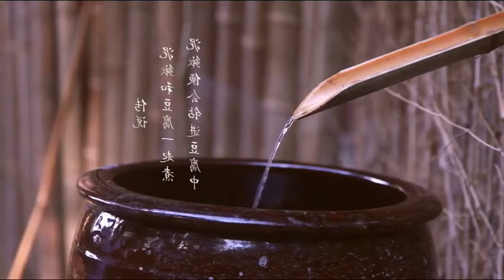Primitive ASMR Mukbang Cooking, Primitive Cooking Life, AsmrCooking 2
Welcome to Primitive Cooking channel, you will get more methods how to cooking with Primitive Cooking of under minite videos.

primitive cooking girl,primitive cooking meat,primitive cooking kt,
primitive cooking skills,primitive cooking asmr,primitive cooking steak,
primitive cooking kt food,primitive cooking snails,primitive cooking and hunting,
primitive cooking alligator,primitive cooking ars,primitive cooking and eating,
primitive cooking catch and cook,primitive survival cooking alligator,primitive cooking bugs,primitive cooking beef,primitive cooking burger,primitive cooking big fish,
primitive cooking for dogs,primitive cooking fish,primitive cooking girl fish,
primitive cooking girl chinese,primitive cooking goat,primitive cooking girl chicken,
primitive cooking girl crab,primitive technology cooking girl,
beautiful girl primitive cooking,primitive cooking hot,primitive hunting and cooking,
primitive hunting and cooking snake,ars primitive cooking pig head,
primitive life hk cooking fish,primitive cooking in tamil,primitive cooking japan,
primitive cooking kt crab,primitive cooking kt food crab,primitive cooking kt chicken,
primitive cooking kt fruit,primitive cooking kt fish,primitive cooking kt food fish,
primitive cooking life,primitive cooking lamb,primitive cooking lizard,
primitive cooking lechon,primitive life cooking chicken,primitive life cooking fish,
primitive way of cooking,primitive survival cooking meat on a rock,
primitive cooking pizza,primitive cooking prawn,ars primitive cooking pig,
ars primitive cooking pork,pretty girl primitive cooking,primitive cooking rabbit,
primitive cooking rice,primitive cooking ramen,primitive cooking recipes,
ars primitive cooking rice,gordon ramsay primitive cooking,primitive cooking snake,
primitive cooking survival skills,primitive cooking soup,primitive cooking spicy,
primitive cooking spiders,a r s primitive cooking,primitive cooking turtle,
primitive cooking techniques,primitive cooking tiktok,primitive cooking tamil,
primitive cooking tube,primitive cooking technology,primitive technology cooking beef,
primitive cooking village,primitive cooking vegetables,primitive cooking videos,

primitive cooking,sam the cooking guy,sam cooking,cooking show,cooking,
shorts,youtube shorts,sock shorts,minecraft shorts,cooking,how to cook,
pro chef vs home cook,cook,asmr sleep,gibi asmr,asmr tingles,asmr,
asmr,cooking,recipe,asmr cooking,yummy cooking recipe,how to cook,
cooking,cooking recipe,how to cook,cooking,gordon ramsay,how to cooking,
primitive technology,primitive skills,primitive skate,primitive
ars primitive cooking,spicy food recipe,cooking food,